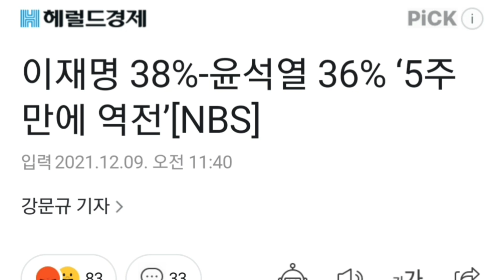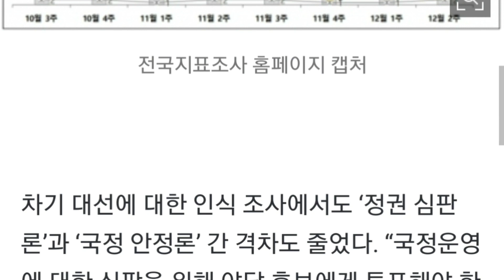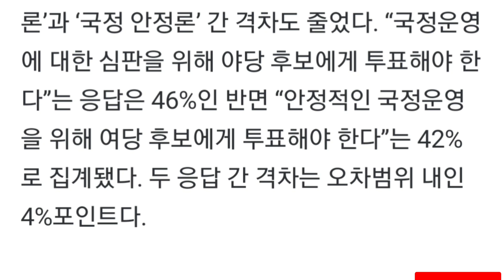이재명 38%-윤석열 36% ‘5주만에 역전’[NBS]